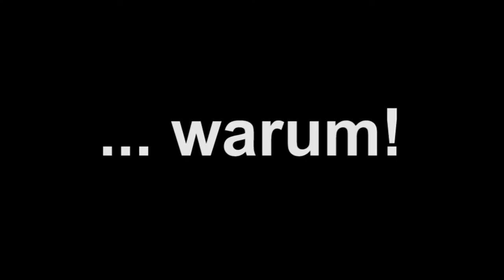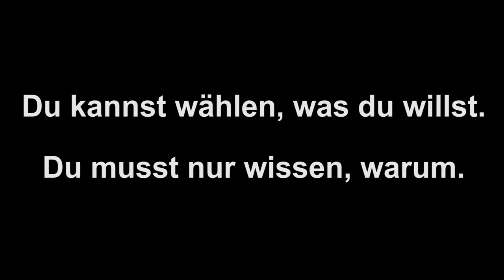Interview: Bundestagskandidatin der Linken Eva-Maria Glathe-Braun beantwortet die K-Fragen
Wie stehen unsere Politiker zum Themen, wie Kostenloser Nahverkehr, Kiffen und Kriegseinsatz der Bundeswehr? Die Jugendredaktion der Südwest Presse stellt den Bundestagskandidaten des Wahlkreises Ulm/Alb-Donau ihre K-Fragen. Die Politiker müssen sich kurz halten und stehen Rede und Antwort.